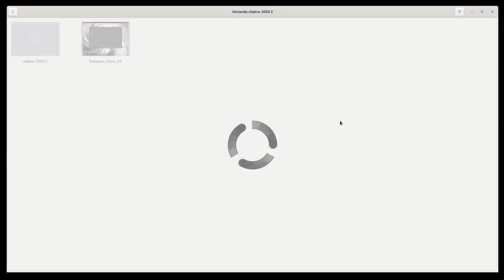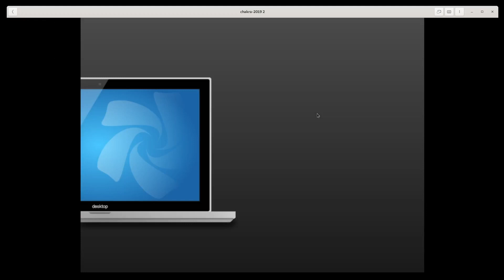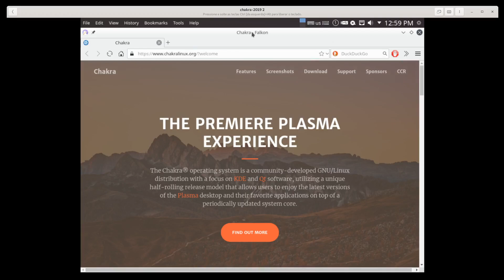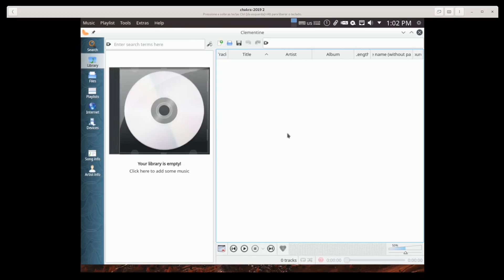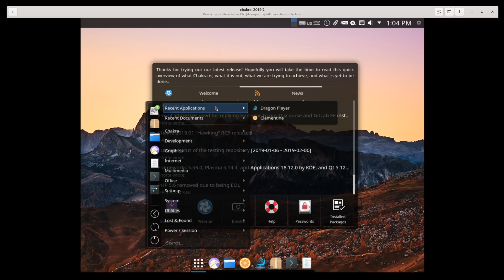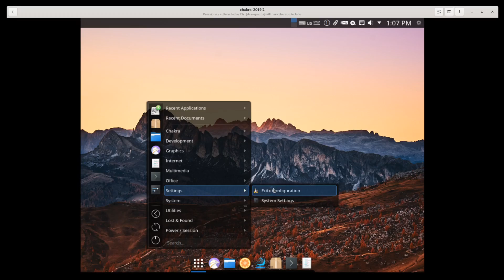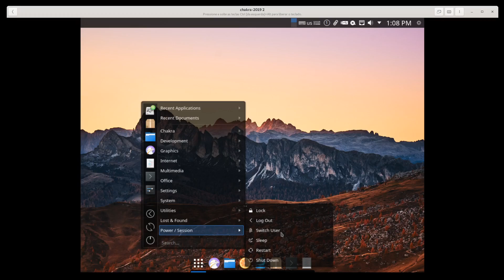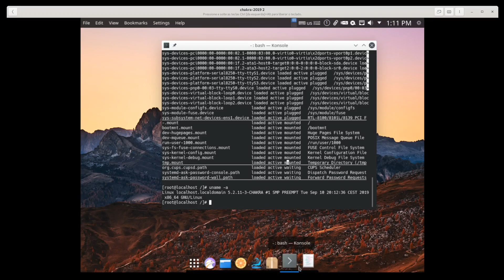GentooBer #032 - Chakra Linux, morreu ?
Um bate papo sobre o Chakra Linux, ele ainda existe ? Vale a pena ?